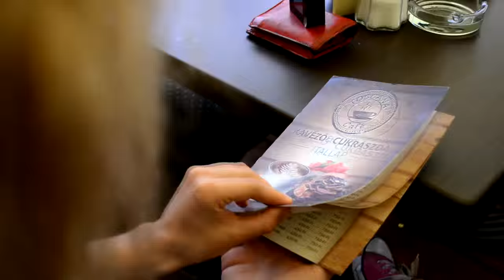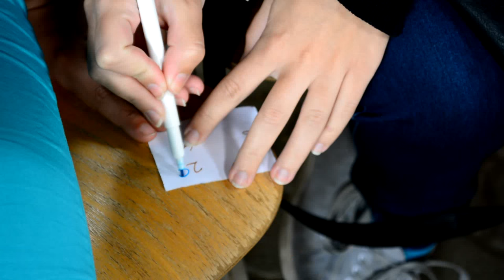Youtube Brigád 2015 - Aftermovie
Ezzel a rövid összefoglaló videóval szeretnénk kicsit átadni nektek a tábor felejthetetlen élményeit és hangulatát!